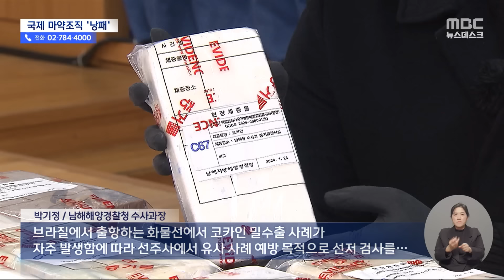"100kg 마약 배달 사고"‥"한국 배인지 몰랐나?" (2024.02.08/뉴스데스크/MBC)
최근 부산 신항에 정박한 대형 컨테이너선에서 마약 100kg이 발견됐는데요.
발견된 위치가 수면 아래에 잠겨있는 배 하부, 해수 흡입구 안이었습니다.
해경은 국제 마약조직이 브라질에서 유럽으로 대량의 마약을
운반하기 위해 이 수법을 쓴 걸로 추정했는데,
출발 때는 물론 중간 기착지에서도 잠수부가 배 하부를 살피는
한국 국적 배라는 걸 마약조직이 간과했던 걸로 보고 있습니다.ㅤ